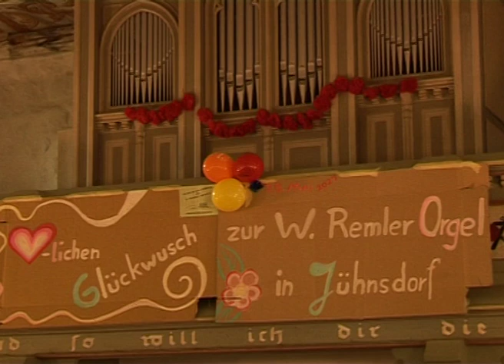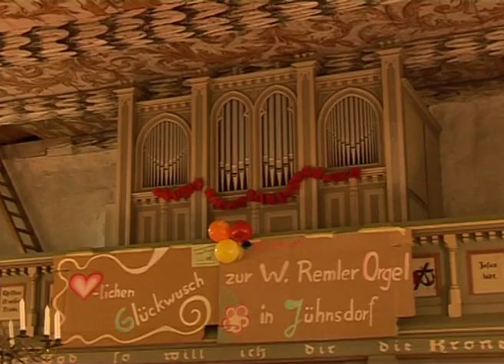Glückwünsche zur Einweihung der Remler-Orgel in Jühnsdorf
In Jühnsdorf entstand eine Zwillingsschwester unserer Remler-Orgel (in Sankt Nikolai zu Bauer). Im Zuge der Restaurierung der dortigen "Königin" wurde unsere als Vorbild vermessen und sozusagen nachgebaut.
Wir senden herzliche Glück- und Segenswünsche zur Einweihung am 29. Mai 2021!